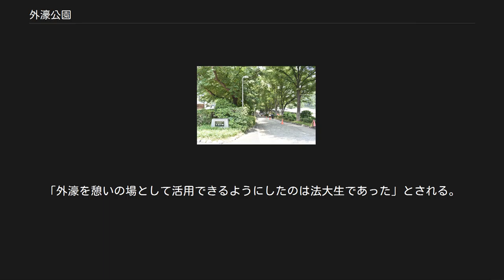外濠公園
外濠公園（そとぼりこうえん）とは、東京都千代田区（一部新宿区）にある公園である。
 江戸城外濠の土手や濠の跡を利用して作られており、濠に沿ってJR中央線飯田橋駅付近から四ツ谷駅南側までの約2kmにわたって細長く続く。
江戸城外堀としては往時の姿をそのままに残す国指定の史跡である。
 JR中央線の飯田橋駅付近から四ツ谷駅付近までに残る、かつての江戸城外濠（牛込濠、新見附濠、市ヶ谷濠）の千代田区側に位置している。
 外濠の北東側には飯田橋駅付近から四ッ谷駅南側にかけて、外濠から中央線の線路を挟んで土手上に遊歩道が続いている。
ただし、新見附橋付近、市ケ谷駅付近、四ツ谷駅付近でそれぞれ街路により分断されている。
 また、四ツ谷駅西側には「外濠公園総合グラウンド」として、かつて濠があった場所にナイター設備や観客席を備えた野球場やテニスコートなどの運動施設が設置されているが、ここと他の部分はJR中央線の線路で隔てられている。
分断されている部分の間は徒歩数分以内で行き来できる。
四ツ谷駅付近は「無番地」の地としても知られる。
 公園付近にはオフィスや学校が多く、散策以外にも通勤通学、昼の休憩にも利用されている。
また、公園内には桜の木が多く、花見の名所としても有名である。
春には桜が咲き乱れ、その下で多くの宴会が催される（宴会は禁止されているようであるが、実際には無視されており、区も花見時には特別にゴミ捨て場などを設置している）。
ただし飯田橋～市ヶ谷には東京逓信病院があるため、その付近では特に宴会は注意が必要である。
 江戸城総構えの外周をなす外濠の土手は形式的とはいえ軍事施設の扱いであり、明治維新以降も「この土手登るべからず」と記された看板が設置され、立ち入りが禁止されていた。
 しかし1921年に法政大学が牛込濠端（現在の市ヶ谷キャンパス所在地）に移転して以来、禁を破って土手に入り込む同大学生が後を絶たず、警察官が出動し学生との小競り合いが生じる例が後を絶たなくなった。
事態を重くみた法政大学は、校友であった東京市会議員の協力を得て東京市（当時）に対して「外濠の土手開放」を強く求め、結果として1927年（昭和2年）8月31日に、大学最寄の牛込駅から新見附の間を外濠公園として開放された。
その後公園の範囲を拡大し、現在の状態に至っている。
「外濠を憩いの場として活用できるようにしたのは法大生であった」とされる。
 現在も「東京市 外濠公園」の石標が、新見附橋付近の公園入り口に残されており、往時を偲ばせている（本項の写真を参照）。